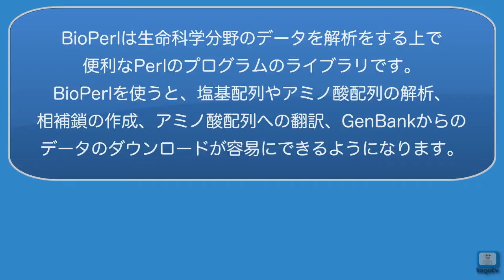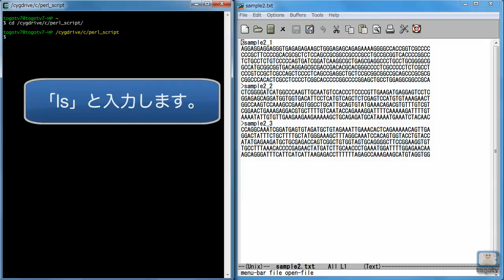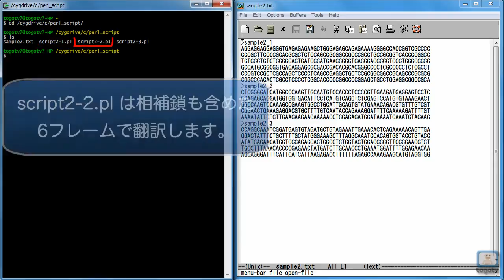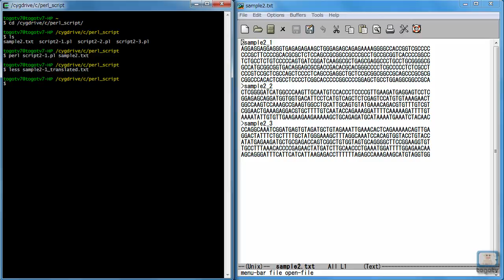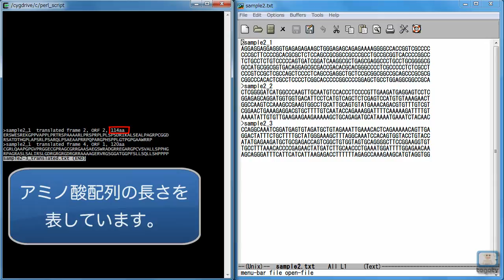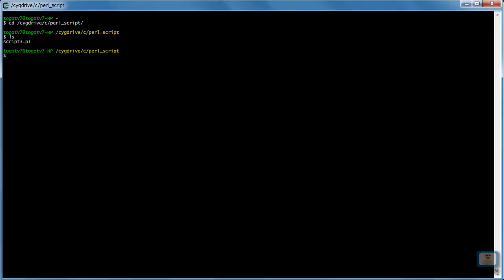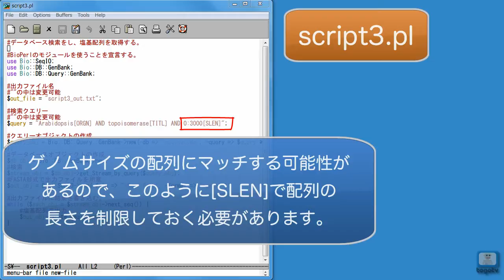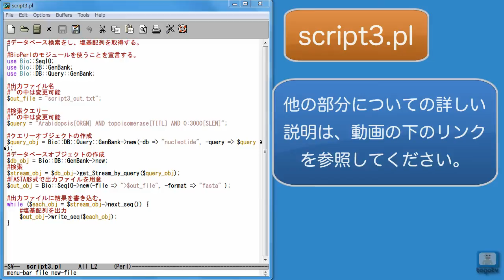Perlの使い方 事例編（前編）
Perlはフリーでオープンソースのプログラミング言語です。高いテキスト処理能力を持ち、テキストファイルから特定の情報を抽出したり、テキストの特徴を解析するのに役立ちます。

BioPerlは生命科学分野のデータを解析をする上で便利なPerlのプログラムのライブラリです。BioPerlを使うと、塩基配列やアミノ酸配列の解析、相補鎖の作成、アミノ酸配列への翻訳、GenBankからのデータのダウンロードが容易にできるようになります。

この動画では、PerlやBioPerlを用いた様々なプログラムの例を紹介します。